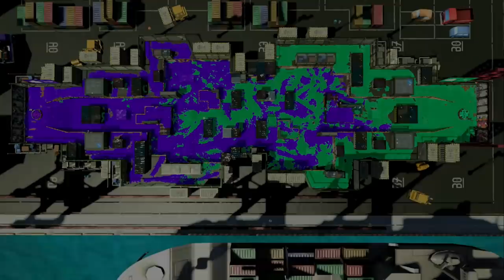【ギアMAX】遠くまでクイボが投げれるようになったプロモデラーがとんでもない凶器になったｗｗｗ【スプラトゥーン２】